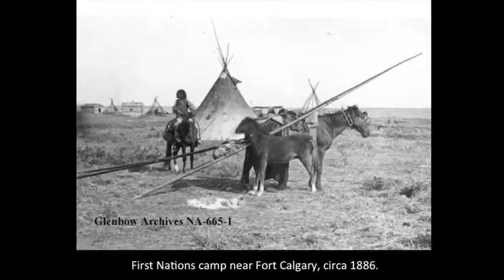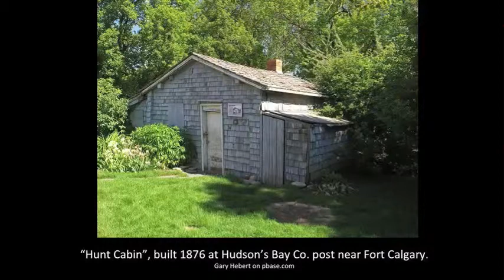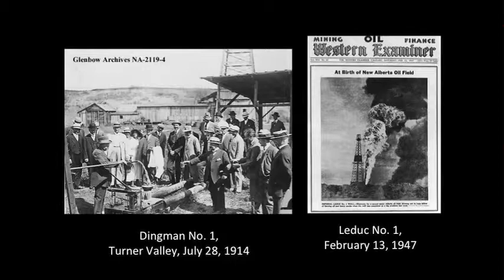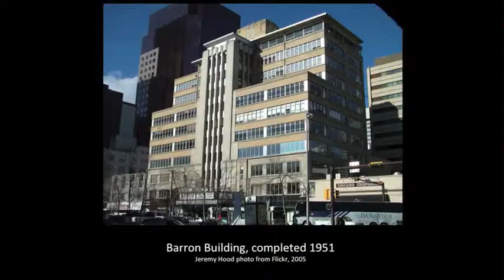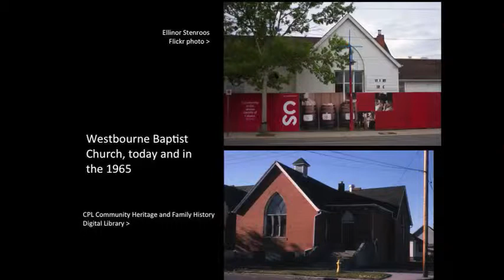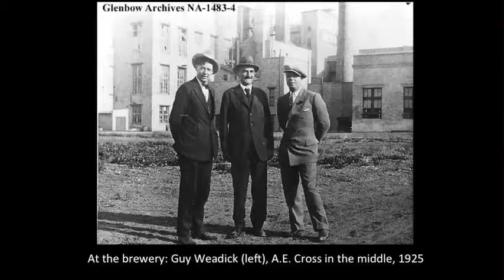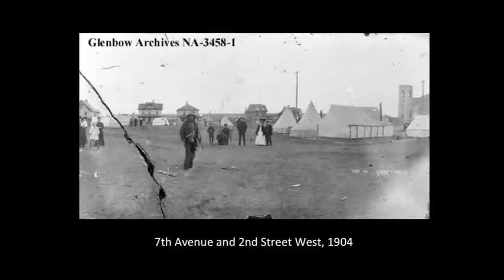PechaKucha Night Calgary #6: Bob van Wegen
Bob van Wegen is a founder and current Vice President of the Calgary Heritage Initiative, a volunteer-based heritage advocacy group. He is an urban planner by profession, and works for the Federation of Calgary Communities